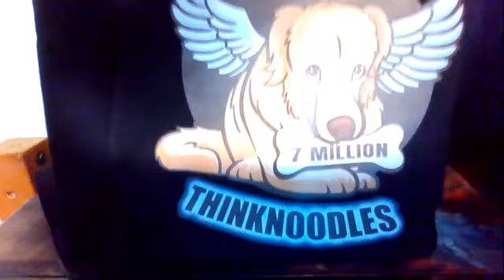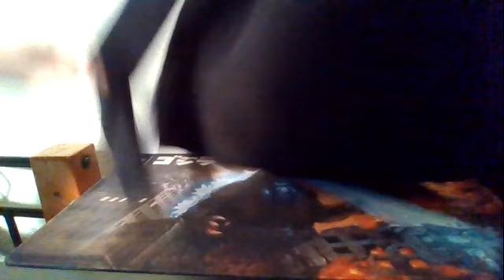Thinknoodles Special Edition Kopi 7 Million Sub Hoodie